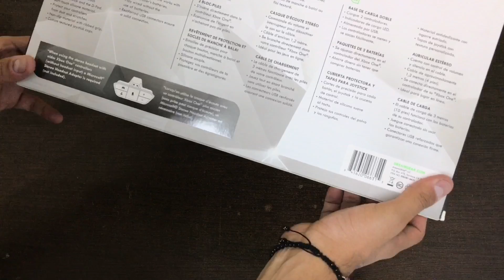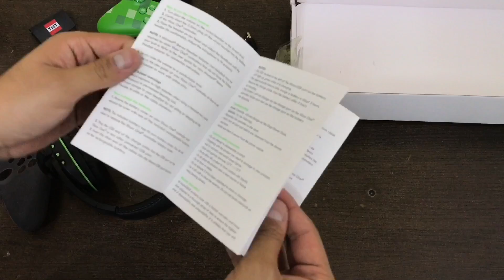Unboxing Gamerskit Xbox One | ZIDACO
Amigos les traigo el unboxing de este GamersKit para x-Box !